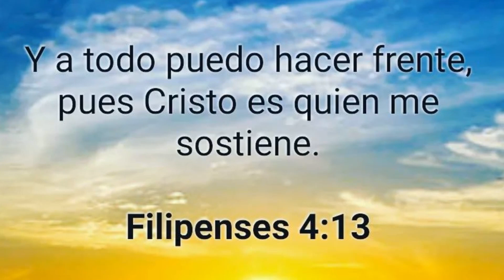Rafael Devers El Mejor Pelotero Dominicano Que Nadie Menciona